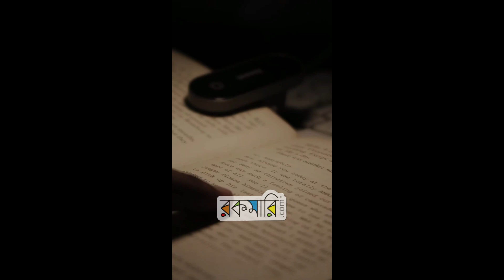Baseus Comfort Reading Mini Clip Lamp DGRAD 0G Dark Gray